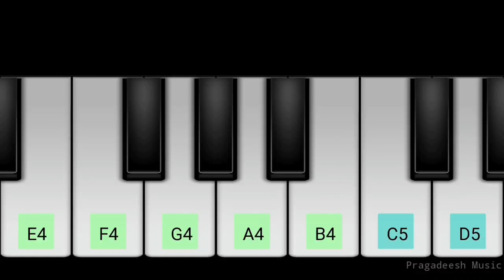96 Climax BGM | Govind Vasantha